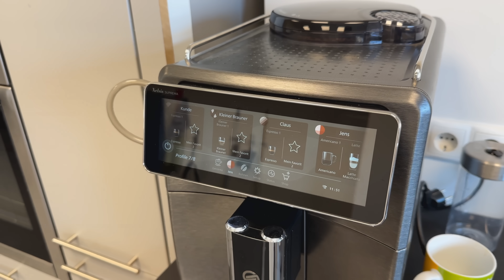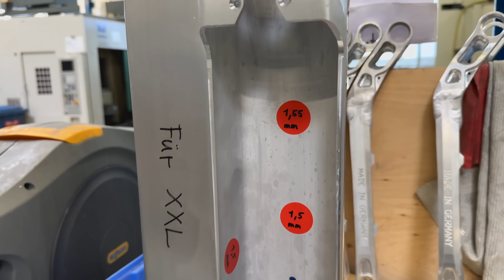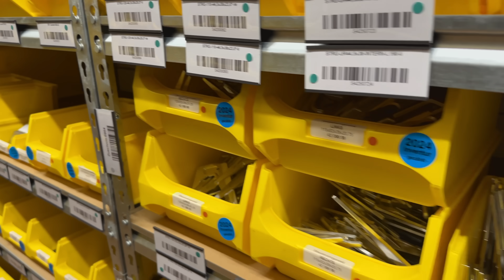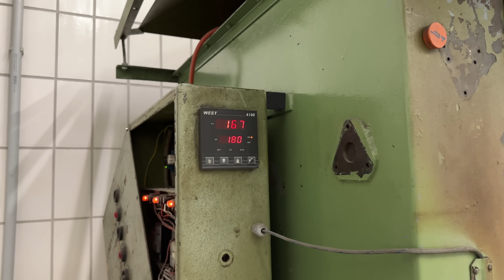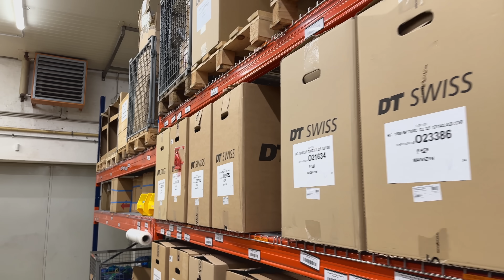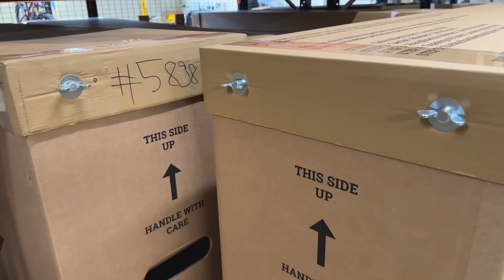Jak powstaje E-BIKE za 57 869 zł? NICOLAI tajemnice produkcji Factory Tour 2025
🔥 Jak powstają rowery Nicolai? Pełen proces produkcji od A do Z! 🔥
Czy zastanawiałeś się kiedyś, jak powstają ręcznie robione, najwyższej klasy rowery? Jak wygląda proces ich tworzenia – od surowego kawałka aluminium, przez precyzyjne maszyny CNC, aż po gotowy rower, który można zobaczyć na szlaku?

W tym filmie zabieram Cię w wyjątkową podróż – za kulisy fabryki Nicolai, gdzie powstają jedne z najbardziej unikalnych rowerów na świecie. To miejsce, gdzie technologia, rzemiosło i inżynieria łączą się w jedno, tworząc sprzęt, który zachwyca zarówno swoją wytrzymałością, jak i niepowtarzalnym designem.

🎥 Co zobaczysz w tym odcinku?

✅ Pełny proces produkcji roweru – od projektu do gotowej maszyny
✅ Jak wygląda obróbka CNC? Frezowanie, wiercenie i precyzyjna inżynieria w praktyce
✅ Spawanie ram – sztuka, której nie zastąpią maszyny
✅ Dlaczego rowery Nicolai są tak wyjątkowe? Ich innowacyjne rozwiązania i filozofia marki
✅ Czy ręczna produkcja wciąż ma sens w dzisiejszych czasach?
✅ Ekskluzywne ujęcia z wnętrza fabryki!

🏭 Fabryka Nicolai – miejsce, gdzie powstają wyjątkowe rowery!

Nicolai to niemiecka marka, która od lat produkuje rowery w sposób, jakiego nie zobaczysz w większości nowoczesnych fabryk. Zamiast masowej produkcji, tutaj stawia się na precyzję, jakość i trwałość. Każda rama przechodzi przez wiele etapów obróbki, a ludzie pracujący nad nią to prawdziwi fachowcy, którzy znają się na swojej robocie.

W tym odcinku pokazuję każdy krok procesu – od momentu, gdy aluminium trafia na stanowisko obróbki CNC, przez spawanie i obróbkę końcową, aż po gotowy rower. To niesamowita podróż przez świat precyzji i rzemiosła, które wciąż jest kluczowe w produkcji topowych rowerów górskich i elektrycznych.

🚴‍♂️ Dlaczego warto obejrzeć ten film?

🔹 Jeśli kochasz rowery, ten materiał pozwoli Ci zobaczyć ich produkcję od kuchni
🔹 Jeśli interesujesz się inżynierią i technologią, zobaczysz zaawansowaną obróbkę CNC i ręczne spawanie
🔹 Jeśli lubisz solidne rzeczy, dowiesz się, dlaczego rowery Nicolai są tak trwałe
🔹 Jeśli ciekawi Cię historia marki, opowiem o ich filozofii i podejściu do produkcji

💬 Co myślisz o takim podejściu do produkcji rowerów?

Czy rowery produkowane ręcznie to przyszłość, czy przeszłość? Czy warto inwestować w sprzęt, który nie jest produkowany masowo? Daj znać w komentarzu – chętnie poznam Twoją opinię!

Dzięki za obejrzenie i do zobaczenia na szlaku! 🚵‍♂️💨

Chętnie porozmawiam o możliwościach wspólnych działań!

Pozdrawiam
Darek Grudniewski